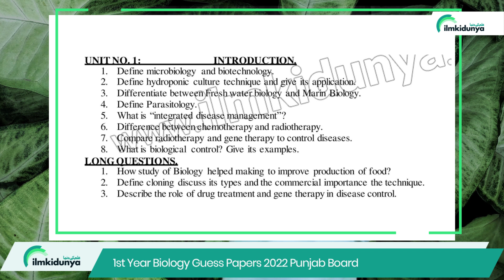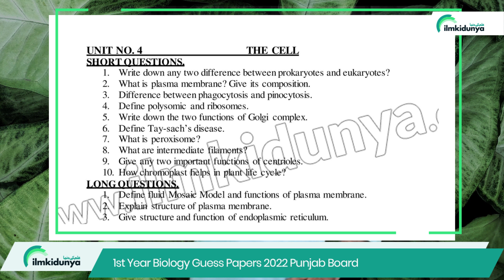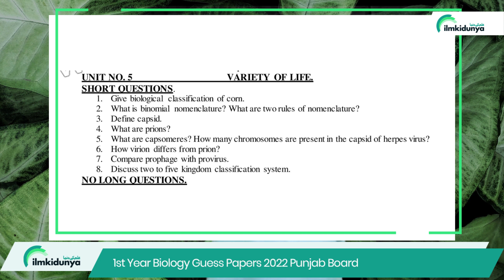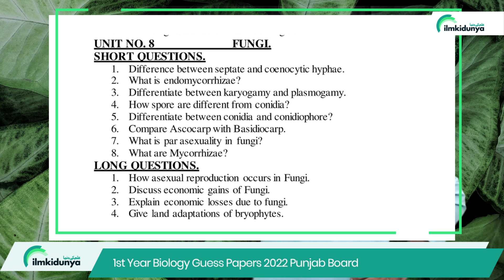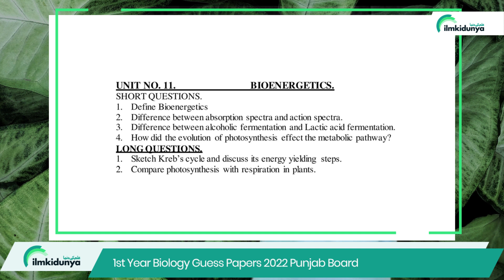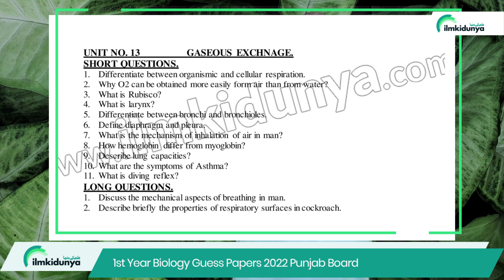11th Biology Important Questions 2023 - 1st year Biology Guess paper 2023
Biology is the branch of science which deals with the study of life. Biology is an interesting subject which is also taught to the student of 11thclass science students. This subject is compulsory for pre medical students. Biology is considered as an important science subject. Here, we are going to share guess papers of 11th class. With the help of these guess papers, students can get good marks easily. Biology guess papers 2023 class 11 have great importance and these provide great ideas to students who are week in this subject. For the students of first year (pre medical), we are providing 11th class biology guess papers.
00:05 Introduction
00:24 Chapter 1 Important Questions
00:54 Chapter 2Important Questions
01:13 Chapter 3Important Questions
01:27 Chapter 4Important Questions
01:59 Chapter 5Important Questions
02:10 Chapter 6Important Questions
02:28 Chapter 7Important Questions
02:58 Chapter 8Important Questions
03:28 Chapter 9Important Questions
03:55 Chapter 10Important Questions
04:13 Chapter 11Important Questions
04:32 Chapter 12Important Questions
04:54 Chapter 13Important Questions
05:13 Chapter 14 Important Questions